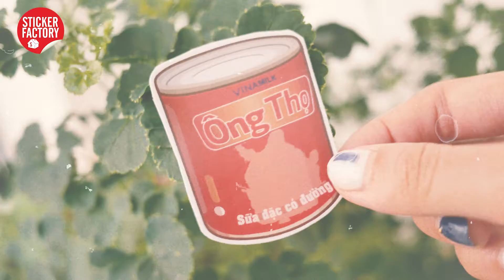100 STICKER GÂY THƯƠNG NHỚ VIỆT NAM | STICKERFACTORY.VN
CHÚNG TA CÓ GÌ TRONG 1 BỘ STICKER NHỈ?
.. Được lên ý tưởng và thiết kế ngày đêm từ đội ngũ trẻ của Sticker Factory
100 thiết kế - 624 giờ

STICKER TINH HOA ẨM THỰC VIỆT NAM
Nói không ngoa, ẩm thực Việt mang từng nét đặc trưng với màu sắc và những hương vị gây thương nhớ. Từ ổ bánh mì ghi danh vào Từ điển Oxford thế giới, đến trứng vịt lộn trứ danh,.. Những người con xa xứ cũng không thể nào quên mùi vị của món Phở nồng nàng.

NHỮNG CÂU CA DAO TỤC NGỮ
À ơi những câu hò, câu ca dao lưu truyền qua bao thế hệ mà bất kỳ người con đất Việt nào cũng thuộc nằm lòng. Thấy vậy mà ông bà ta thuở trước nói không sai một chữ nào:
... Đất lành, chim đậu
... Cái răng, cái tóc. Là góc con người
... Ăn quả nhớ kẻ trồng cây
... Tiên học lễ, học học văn
... Bàn tay ta làm nên tất cả. Có sức người sỏi đã cũng thành cơm
Quả nhiên, chữ nhân - lễ - nghĩa và đào làm người là một nét truyền thống của dân mình từ thời xa xưa đã có.

BIỂU TƯỢNG ĐẶC TRƯNG - TRUYỀN THỐNG DÂN TỘC
Bắc - Trung - Nam, mỗi miền đều mang một nét đặc trưng riêng, nhưng đều toát lên sự giản dị, mộc mạc nhưng tao nhã lạ thường. Tà áo dài, khăn đống, áo bà ba, phụ nữa Việt thanh tao, đằm thắm nhưng mạnh mẽ kiên cường!

Từ truyền thuyết Lạc Long Quân và Âu Cơ với niềm tự hào dân tộc mãnh liệt, đến hình ảnh Vị Cha Già kính yêu Hồ Chí Minh khắc sâu trong tim mỗi người con đất Việt,.. Dân ta phải biết sử ta, vì thế mà dân mình luôn nhớ đến những ngày lễ 30/4 vanh danh núi sông, ngày Quốc khánh 2/9 tung bay sắc cờ đỏ,..

NHỮNG DANH LAM THẮNG CẢNH TUYỆT VỜI
"Cần Thơ gạo trắng nước trong. Ai đi đến đó lòng không muốn về"
"Ai ra xứ Huế thì ra. Ai về là về núi Ngự. Ai về là về sông Hương.."
Cảnh sắc quê hương Việt Nam lúc thì dân giã, lúc thì hũng vĩ đến kinh ngạc. Tự hào sao Vịnh Hạ Long, động Phong Nha Kẻ Bàng ghi danh vào kỳ quan thiên nhiên thế giới,... Mỗi vùng đất, địa danh nước ta đều mang một dấu ấn riêng không lẫn vào đâu được.

Từ Thủ Đô Hà Nội, Thành phố hoa phượng đỏ Hải Phòng, Cố đô Huế,.. Đến Chợ nổi cái răng với văn hóa buôn bán trên sông đặc trưng và Trung tâm kinh tế của đất nước Hồ Chí Minh hiện đại,.. Mỗi miền một nét, một văn hóa, một vẻ đẹp.

TRỞ VỀ TUỔI THƠ VỚI HÌNH ẢNH GIẢN DỊ ĐẬM CHẤT VIỆT NAM
Trong miền ký ức tuổi thơ của nhiều người, những hình ảnh Cô Mía, sữa Ông Thọ, đôi dép tổ ong,.. thấy thế mà khiến lòng ta lại bồi hồi xúc động. Giản dị lắm, thân quen lắm mà từ khi nào đã trở thành một lối sống, một nét văn hóa mới của người Việt mình.

Trà đá vỉa hè, những quán nhậu bình dân, bia Sài Gòn - Hà Nội,.. Cà Phê - mối tình mạnh mẽ của người dân Việt Nam - với hành trình 3 thập kỷ chinh phục và vươn ra thế giới! Nghe vĩ mô là thế, nó lại xuất phát từ tình yêu mãnh liệt, từ những quán cà phê cóc thân quen những buổi "cà kê" mỗi sớm,..

TRÁI CÂY - ĐẶC SẢN VÙNG MIỀN AI ĐI XA CŨNG NHỚ..